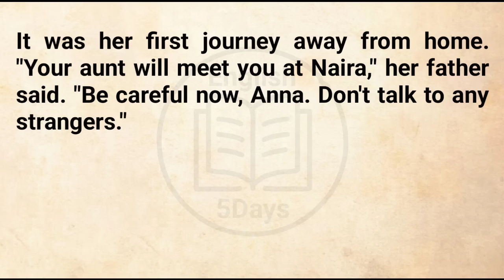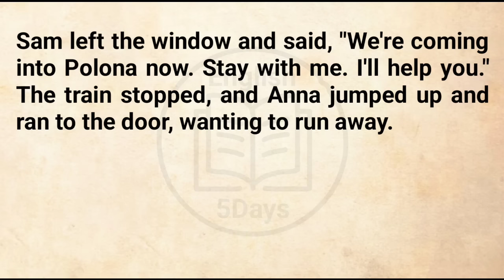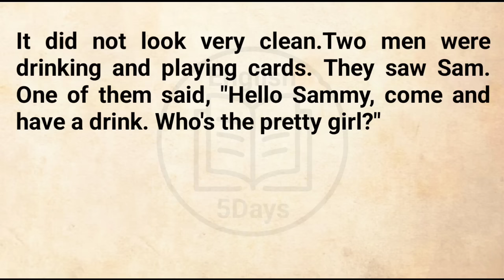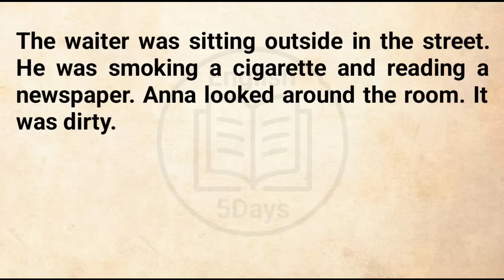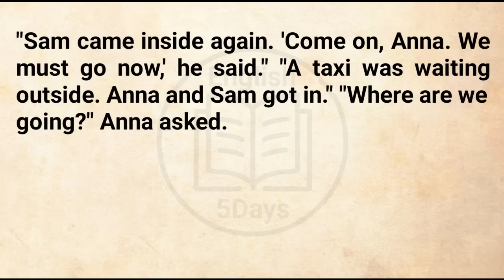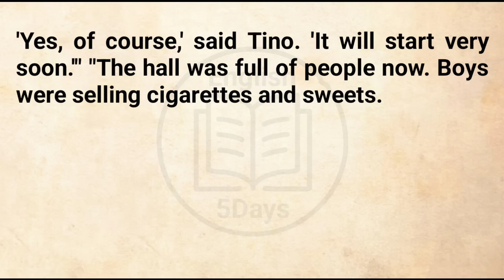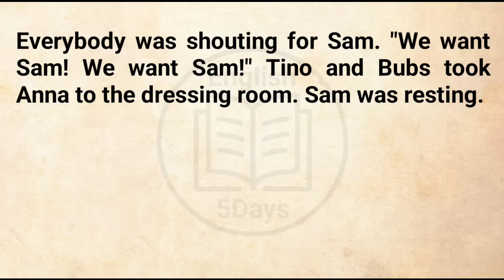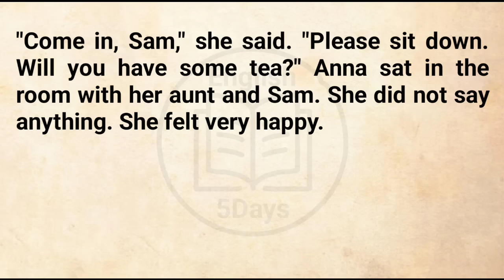Graded reader | Learn English Through English Podcast | Learn English Through Stories Level 3 🔥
"Anna did not sleep all night. She was excited. Early in the morning, her father called her, "Come on, Anna. It's time to get up. It's a long way to the station." Anna got dressed and was soon ready, but she did not eat any breakfast because she was nervous.

She was going to visit her aunt in Naira, and it was her first time traveling alone on a train. Anna and her father left the village and began to walk to the station, which was a long way. They reached the station at midday, and soon the train came. It was nearly empty, and Anna got in, feeling frightened."

Learning English Through story is a great way to improve your English.We Daily upload such a short English story, To get more videos like this -Please make sure to subscribe and turn on all notifications.

The Voice over, in this video, is given by "English 5days". Copying or re-uploading is totally forbidden.. Further action will be taken as soon as we notice without any kind of pre-notice!